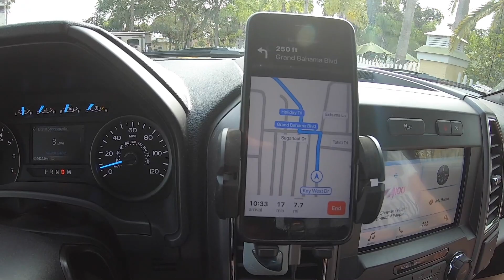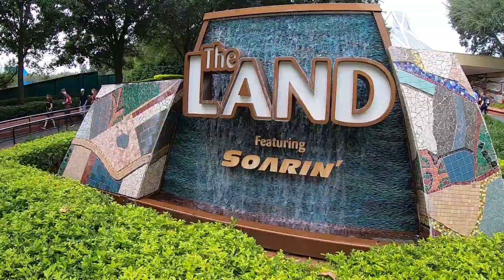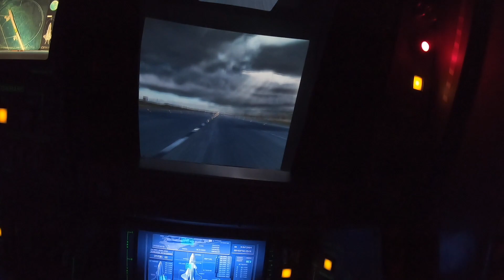DISNEY WORLD ~ Most magical place on earth, Sushi is GROSS!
We live in our 1993 Class A RV Full time for about 3 years now and we have been traveling on the road full time since October of 2017.

SOME COMMON QUESTIONS:

THE RIG AND SETUP
1993 Cobra Monterrey on chevy P30 Chassis with 7.4 big block (454)
Generator: Generac NP52G
Backup Generator: Honda eu2000i companion
solar panels: 5 100watt Renogy 12v panels
solar Battery bank: 6 100amp hour 12v NPP sealed AGM
Backup battery: 2 interstate 125 amp hour 12v marine deep cycle
WIFI: AT&T Hotspot, REAL unlimited
WIFI & CELL BOOSTER: Smoothtalker mobile RV Z6 pro 4G LTE
Natures Head Composting toilet
Trailer is 7x14 H&H cargo trailer

Toys we carry
2014 Polaris RZR 570 LE with engine brake, power steering, turf mode
stereo system, full cab system with removable side windows and doors and roll back window
2017 Yamaha TW200

RC Cars
Traxxis Rustler
Traxxis stampede

ALL Music: Youtube music library

Join us on Facebook: Campingwiththekellys